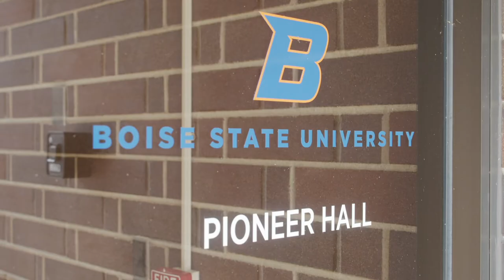BSU Film & Television 2021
School Assignment for the Boise State University Film and Television Program.
A KBK Film.